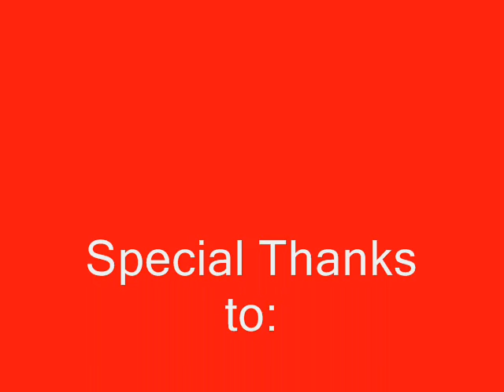Olean Pulaski art squirrel to Social Distortion !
Here is how we turn a common squirrel into a General in 90 seconds with a magic hat on Tim Horton's coffee.Give it 20 seconds and then Enjoy!! If you like it send it to your whole address book! Thanks, Jim